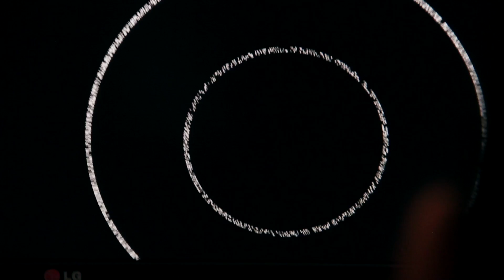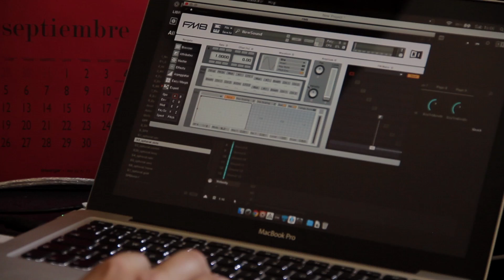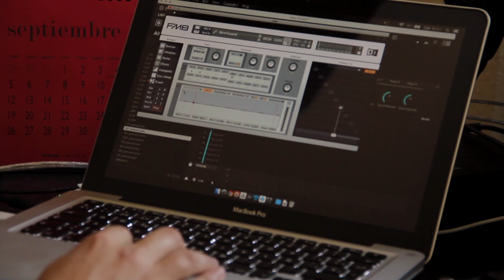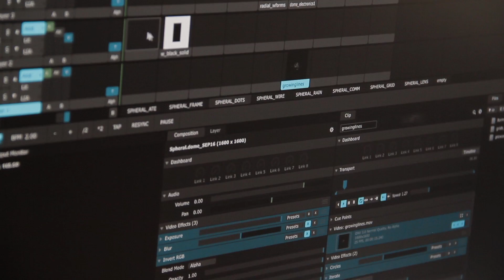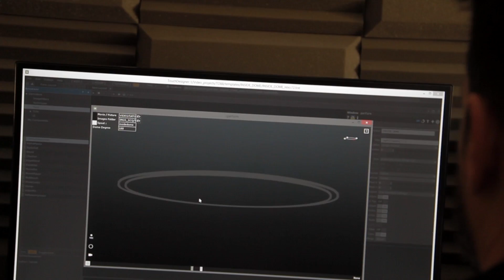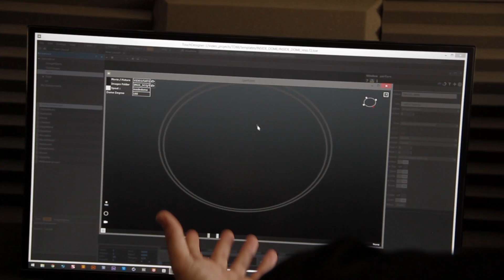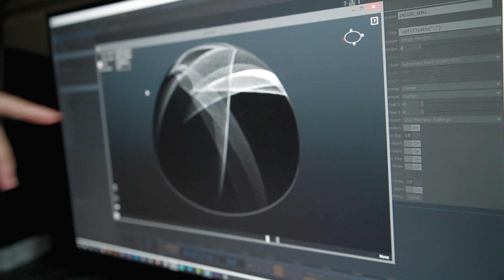Metaphor - Films - Boris Divider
Metaphor - Film  - Boris Divider

Video creado por Sergio Suchodolski aka Vortm para Metaphor Records que muestra el mundo de Boris Divider.

Músico electrónico, diseñador de sonido y artista visual de Madrid.
Despúes de más de una década desarrolando música electrónica y convertirse en una de las figuras más relevantes del panorama electro a nivel mundial, Boris decide dar un nuevo paso y durante cuatro años desarrolla un nuevo espectáculo audiovisual de música electrónica sincronizada con visuales en tiempo real.